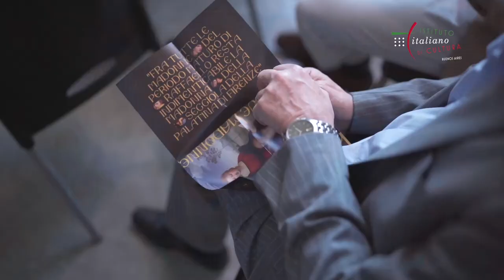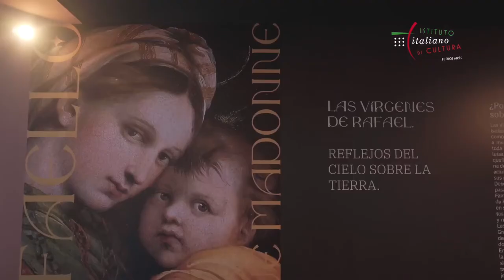El Istituto Italiano di Cultura presenta la muestra RAFFAELLO E LE SUE MADONNE hasta el 28/11/21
El Instituto Italiano de Cultura de Buenos Aires inauguró el viernes 8 de octubre de 2021 en Tecnópolis la muestra "Raffaello e le sue madonne, riflessi del cielo sulla terra". Se trata de una exposición de reproducciones de la obra del célebre artista italiano en conmemoración de los 500 años de su muerte, ocurrida en el año 1520. La iniciativa, realizada con el auspicio del Ministero degli Affari Esteri e della Cooperazione Internazionale de Italia y con la producción de Rai Com, estará abierta al público hasta el 28 de noviembre en Tecnópolis, J.B. de la Salle 4341, Villa Martelli.

La muestra está integrada por 19 reproducciones digitales a escala 1:1. Las obras virtuales en alta definición se obtienen mediante la técnica de la retroiluminación. Se trata de una serie de Madonne y otras obras de arte sacro, entre las cuales la Deposición, Santa Catalina y la Transfiguración. La muestra cuenta con la curaduría del prestigioso Antonio Paolucci.

Además de las obras, RaiCom ha contribuido con la provisión de una instalación multimedial interactiva a través de una pantalla OLED touch de última generación. Gracias a este sistema, los visitantes podrán analizar la colección en profundidad, deteniéndose en los detalles de su interés.